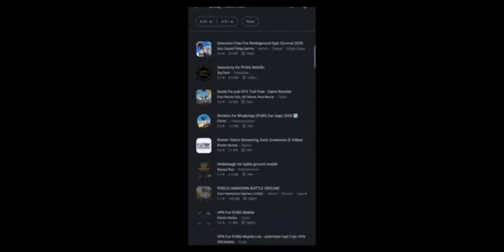Downloading Pubg Mobile India